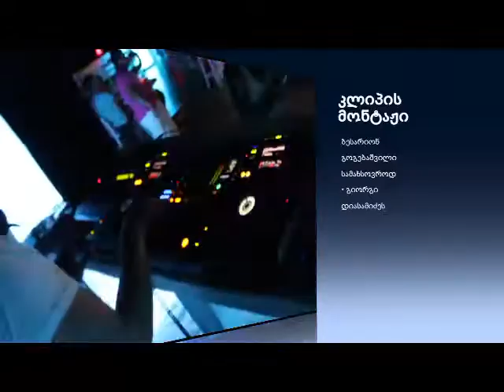b boy beso 4